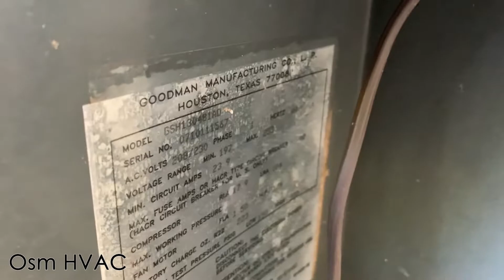2007 Goodman GSH13 Heat Pump - Defrost Cycle (Epic Steam Show)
Unfortunately my GoPro's SD card got corrupted as I was about to set up for a full of this unit, and it went in as I was trying to fix it :(. Oh well, I'm still very happy with how this turned out, and I hope you guys like it anyway.

Originally recorded Sunday 12/12, temperatures around 30°F with moderate humidity.